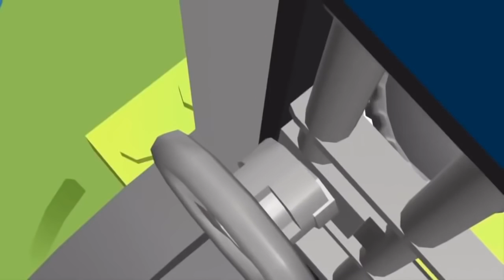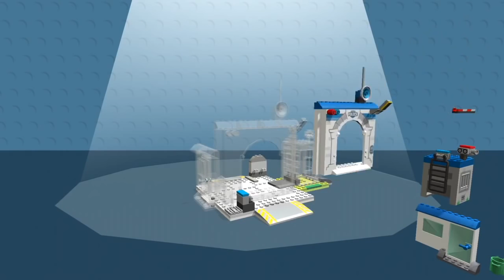Lego City Police 50 Minutes Lego Firetruck Long Movie Cartoons Lego City Episodes Lego City Movies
Lego City Police 50 Minutes Lego Firetruck Long Movie Cartoons Lego City Episodes Lego City Movie with a very long 50 Minute Lego City video and Lego Junior to keep the little ones entertained while learning and having fun.